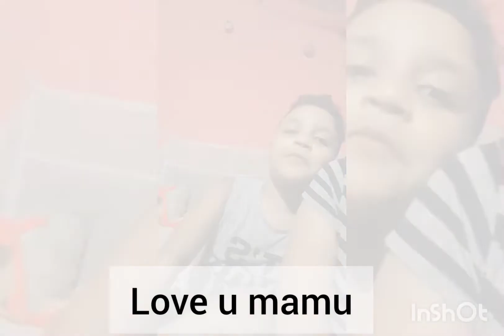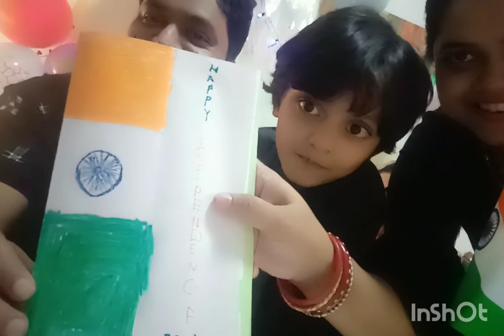ସବୁଠୁ ଭଲ surprise Gift କାଣା ମିଲ୍ଲା ଇତା କୁ || He became little emotional || Sambalpuri vlog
hello everyone today will share what birthday gifts my husband got. Me and my daughters has planned surprise gift for him..which he liked a lot. He got emotional.

Musician: ASHUTOSH